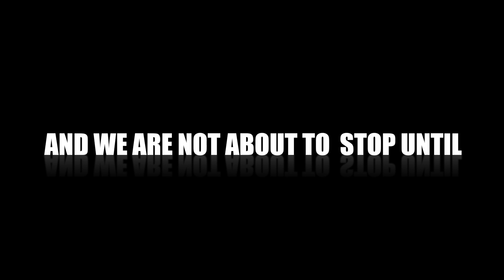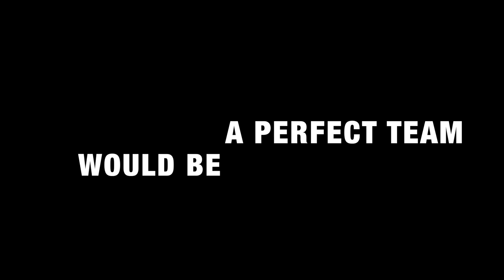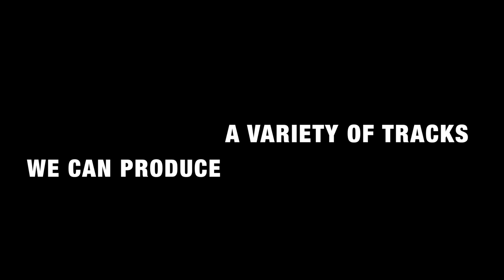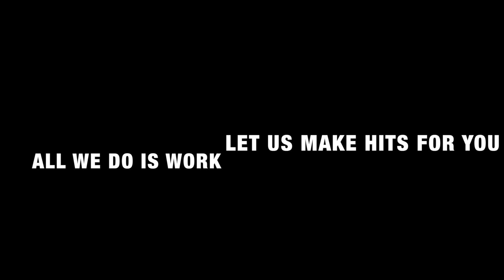WE ARE G.O.T.H.A.M CITY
WE GIVING EVERYBODY NOTICE, YOUI DONT KNOW ALL OF US BUT YOU WILL. THIS AINT JUST BOUT BEATS, THIS IS A LIFESTYLE. WE COMING TO TAKE OVER IN 2013 SO ALL YOU SO CALLED PRODUCERS, BOW DOWN CAUSE ITS A NEW ERA.